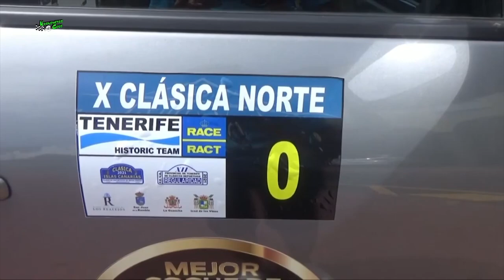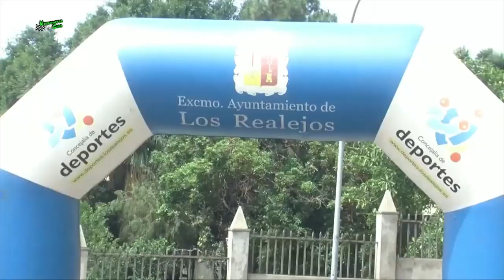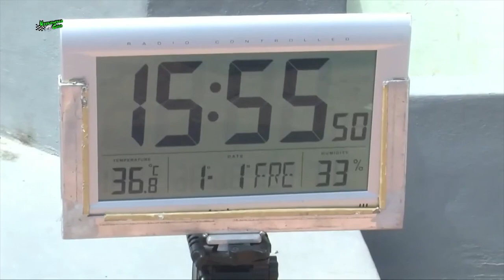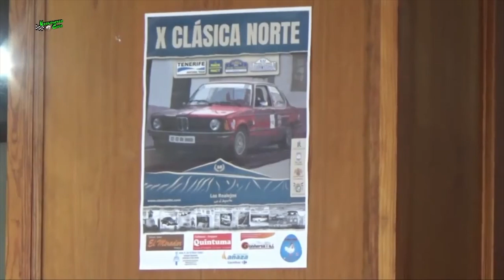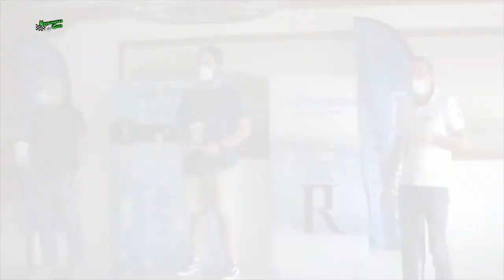CLASICA NORTE 2021 KRONOMETROCERO